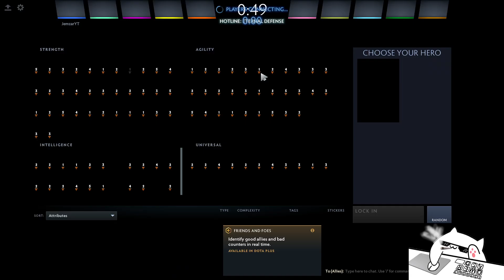Phantom Assassin 17th Key | Hotline: Eternal Defense | Dota 2 Arcade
14 death I am so tilted with sunstrike and that furion at 3rd obelisk, if only I didn't fail that 3rd obelisk the run is not as hard as this